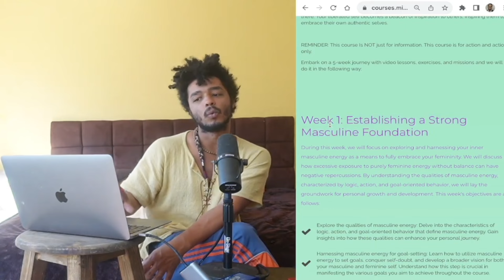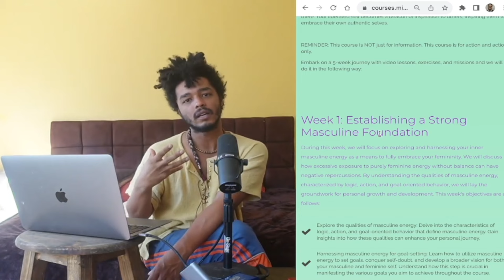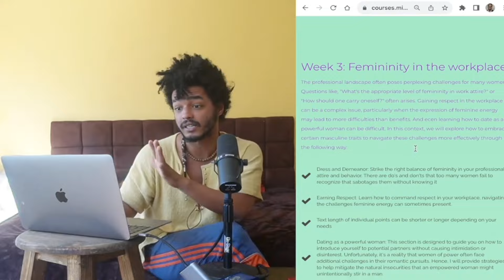Men desire you more when there's competition for you